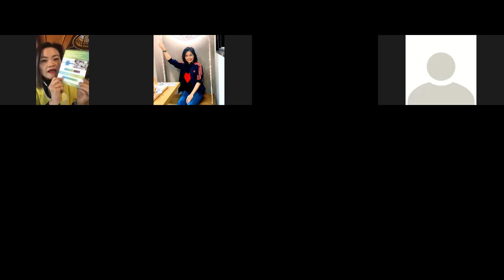12月2日 產品好, 點先用得好?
0:00-20:00 Nuskin (Gemina)
20:00-26:00 PX (Minnelli)